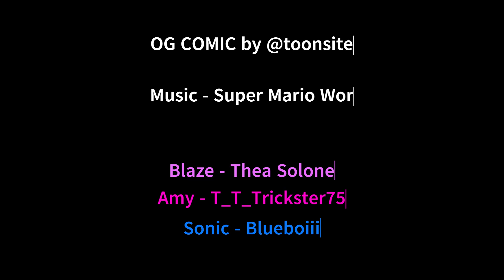Blaze's Cupcake (comic dub)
This is a first for me since I got another peerson to voice Blaze.

Blaze - @theasolone
Amy - @t-t-trixter75
Sonic - Me